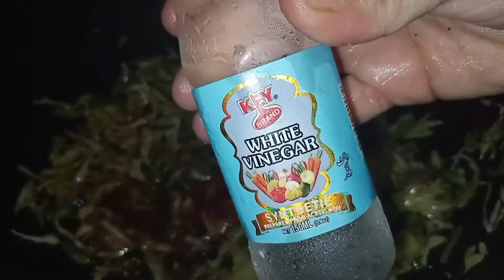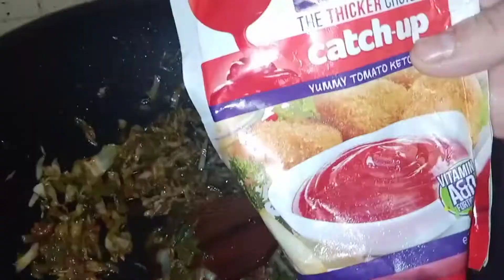Beef Qeema Spaghetti Recipe By | It's Mehreen Kitchen & Vlogs